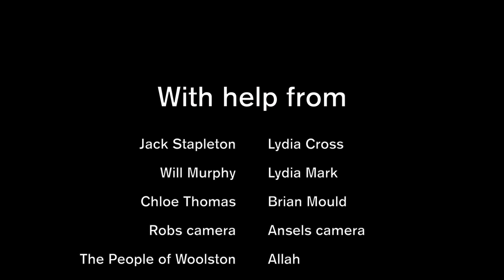My Sex is on Fire Threeway Part Juan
At long last it's here, the probably disappointing third film in the MsioF series.

Sometimes Elephants can't see.